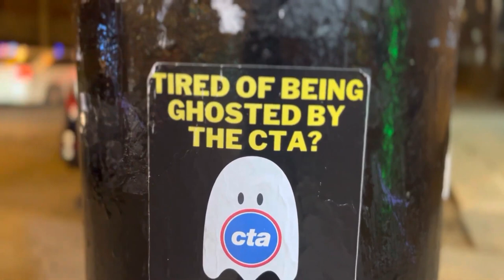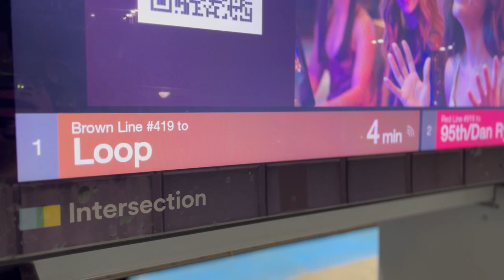CHICAGO TRANSIT ANGUISH | Award-Nominated Short Film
My first short film that I have fully written, directed, and shot myself.

A group of guys are badly affected by the CTA's all-too-common ghost trains.